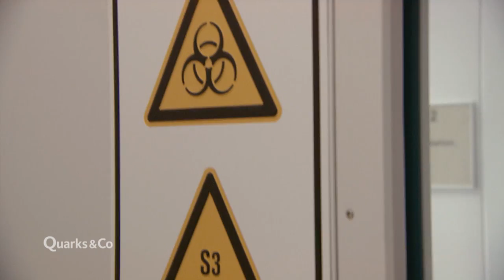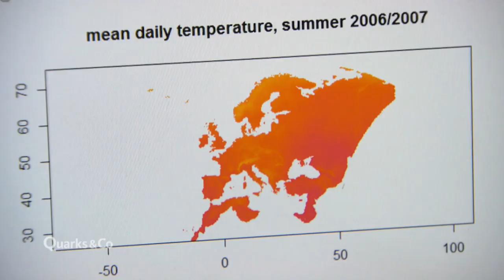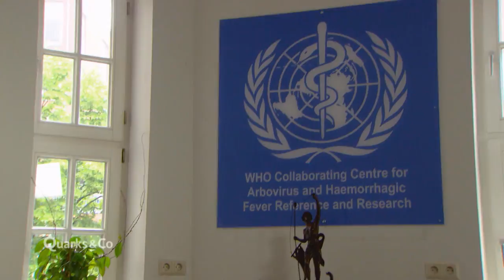So verhindern Forscher das Zika-Virus in Europa | Quarks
Der Virenforscher Jonas Schmidt-Chanasit hat der Tigermücke und dem Zika-Virus den Kampf angesagt. Neben der Ägyptischen Tigermücke, die in Brasilien für die Verbreitung des Zika-Virus verantwortlich ist, bereitet ihm auch eine andere Art Sorge. In Europa gibt es eine verwandte Art der Tigermücke, die auch hier das Zika-Virus verbreiten könnte.

Autorin: Judith König